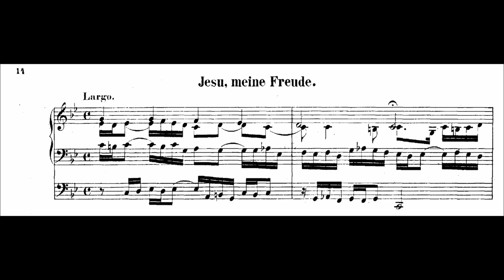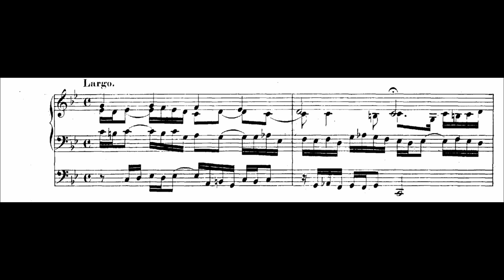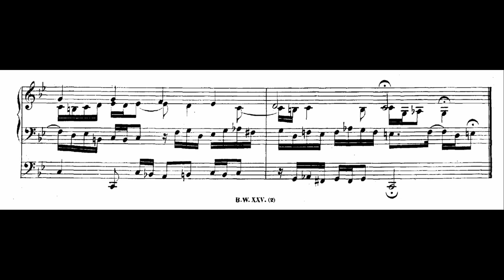J. S. Bach - Jesu, meine Freude | BWV 610 (Leon Kopecny)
The Chorale Prelude on "Jesu, meine Freude" BWV 610 from the Orgelbüchlein by J. S. Bach.
Performed and recorded via Hauptwerk VI, using the Obervellach Sample Set by Piotr Grabowski.

Registration used:

Hauptwerk
Prinzipal 8´
Coppel 8´
Spitzflöte 4´

Pedal
Subbaß 16´
Octavbaß 8´

Audio-Mix used:
Close: 37%
Front: 50%
Rear: 81%